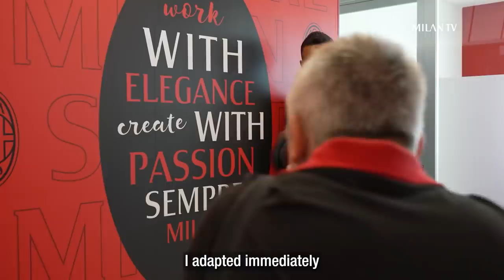NewPlayerUnlocked | Messias: "Dreams come true if you believe in them"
Messias Junior's first words as a new Rossonero in this exclusive interview